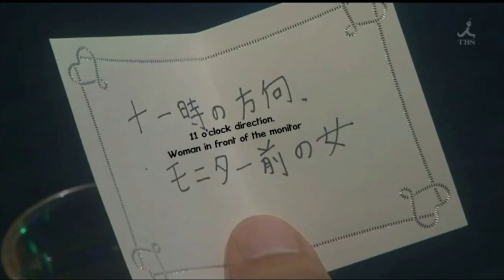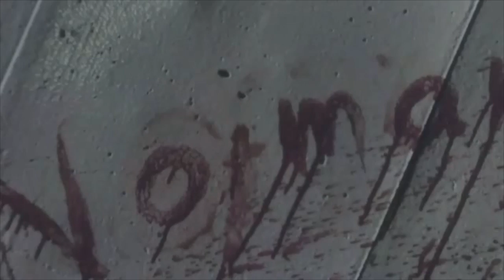Ultraseven X Review | What if Ultraman was Dark?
Ultraseven X review - Jump into the world of Ultraman of the future.

Ultraseven X is the anniversary series of the Ultraseven series. Ultraseven was known for its noticeably darker tone. So I guess it only makes sense that the first Ultra series made for adults would feature Ultraseven.. but when alienating children from the show, is it strong enough for an adult audience?

Ultraseven X (ウルトラセブン エックス, Urutorasebun Ekkusu, stylized as U7X) is the 21st entry in the Tsuburaya Productions' long-running Ultra Series. It is a revival of the 1967 series Ultraseven, and is the first in Tsuburaya Productions' Ultra hero series to be exclusively for an adult audience and in a wide screen high-definition format. The show first aired on October 5, 2007 at 2:15 am on CBC and 2:25 am on TBS.

On May 11, 2017, Toku announced that the series would air in the United States on its channel with English subtitles beginning June 5 until June 12, 2017. On Friday, September 29 the entire series was made available for viewing on Verizon's go90.